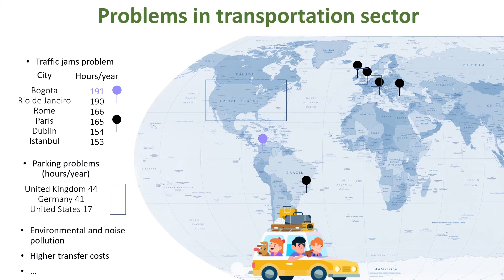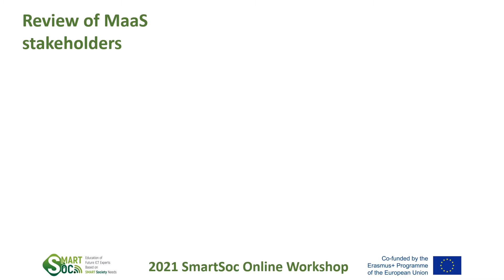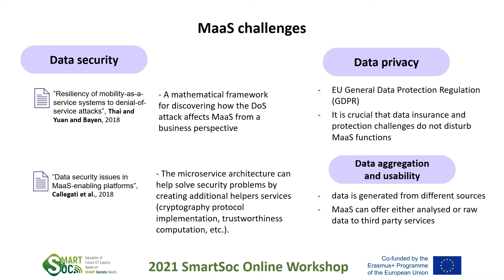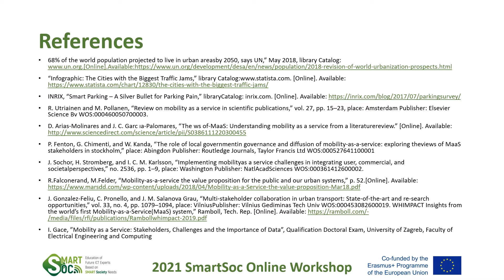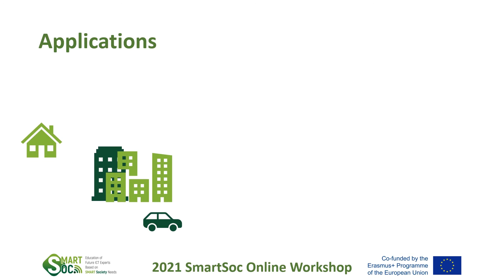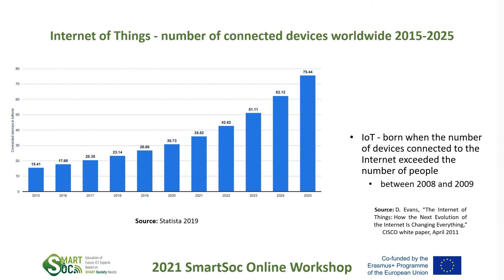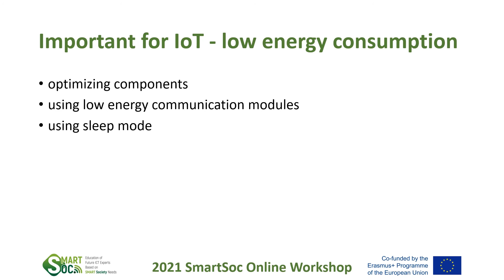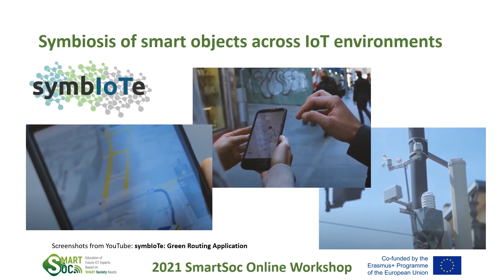2021 SmartSoc Online Workshop - MaaS and IoT: Separately and Together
Katarina Mandaric and Ivana Gace (University of Zagreb)